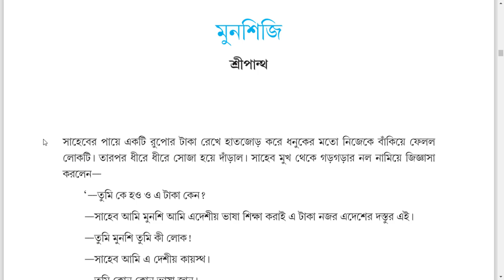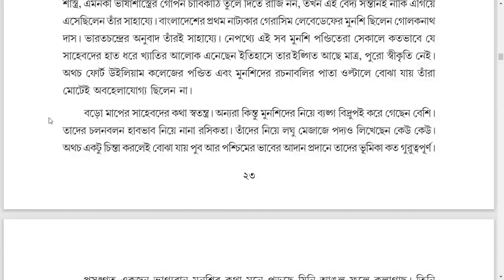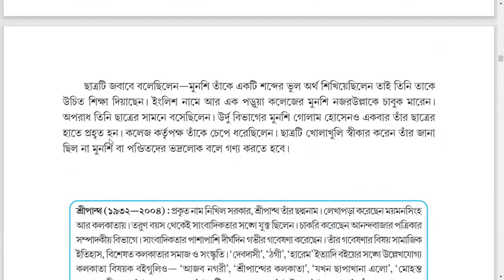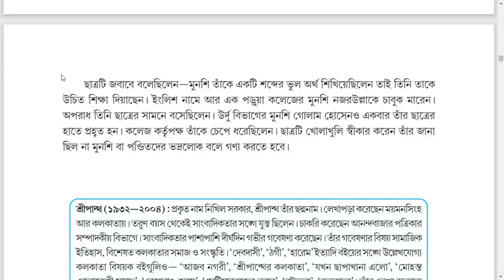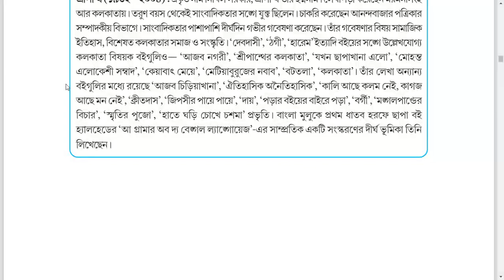Sahitya Kotha pdf and 8 more pages Personal Microsoft​ Edge 2020 07 26 20 41 41 মুনশিজি